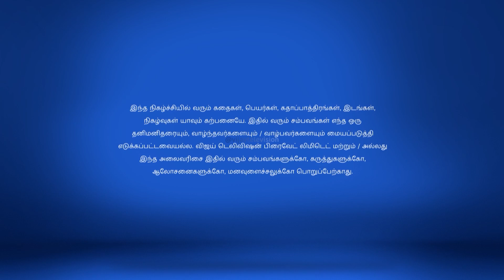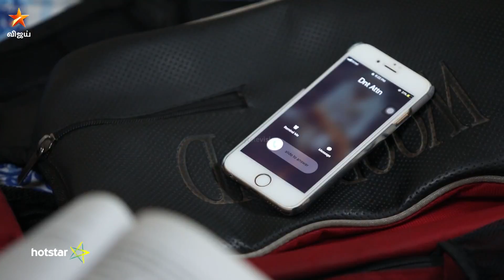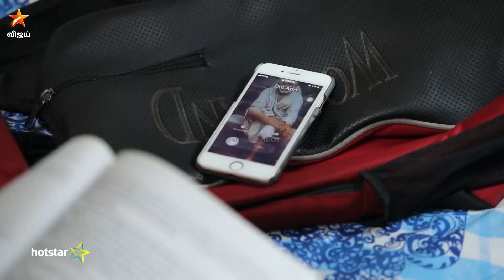Eeramaana Rojaave Full Episode 146